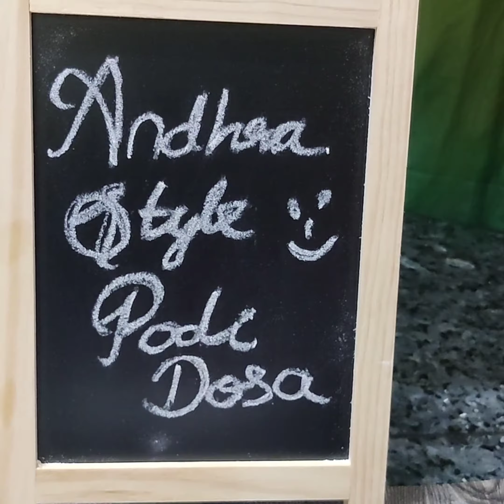Spicy podi dosa Recipe in Tamil ||| Andra style podi dosa